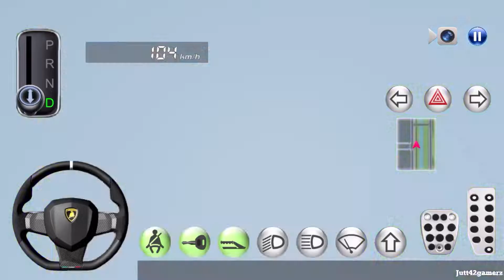3D Driving Class Drive on Riverbed Kids Car Games 2022 ios Android Gameplay #03 Jutt42 gamerz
3D Driving Class Drive on Riverbed Kids Car Games 2022 ios Android Gameplay #03 Jutt42 gamerz
GAME INFO:
he South Korean driver's license test will be changed from December 22, 2021.
This Video Is Also Related To:-
1 - new driving games 2022 android
2 - Car Driving Simulator 2022
3 - new Car Drifting Sim 2022
4 - Car 3D Sim 2022
5 -  3D driving sim 2022
6 - 3D car Games 2022
7 - 3D simulator 2022 ios gameplay
8 -  3D Car driving simulator 2022
9 -  New kids Car 3D games
10 - Car 3D Driving 2022
All Gameplay footage is captured on
My Device :- iPhone 8 (64Gb)